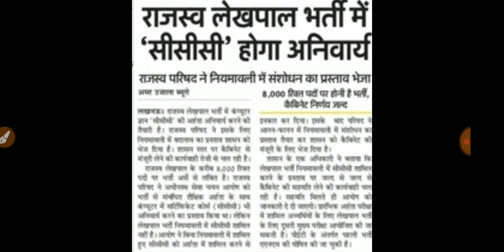Up lekhapal vacancy notification | up lekhapal bhati today news | up lekhapal ccc latest update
Welcome friends

cut off upsssc pet upsssc pet cut off 2021 upsssc pet cut off

upsssc pet 2021 upsssc pet safe score 2021

upsssc pet safe score upsssc pet exam cut off 2021

upsssc pet latest news today upsssc latest news today

upsssc pet news today pet latest news
upsssc pet

upsssc today news upsssc latest news today

upsssc news

upsssc

upsssc pet

upsssc latest update today upsssc latest update

upsssc lekhpal

upsssc exam

up lekhpal syllabus in hindi up lekhpal syllabus 2021

Chakbandi lekhpal latest news up lekhpal vacancy latest news

upssssc result

upsssc new vacancy upsssc lekhpal vacancy

upsssc

upsssc vacancy

upsssc vacancy 2021 up lekhpal vacancy latest news

upsssc pet

upsssc pet latest news upsssc pet cutoff

upsssc pet 2021 safe score upsssc pet expected cut off

upsssc pet answer key upsssc pet answer key 2021

pet paper answer key upsssc pet answey key 2021

upsssc pet

pet shift answer key pet answer key 2021 uttr kunji

upsssc pet latest news today pet shift 1 answer key

upsssc pet cut off for lekhpal upsssc pet sambhavit cut off

upsssc pet expected cut off exampur upsssc pet most expected cut off 2021 un lekhnal ka cut off